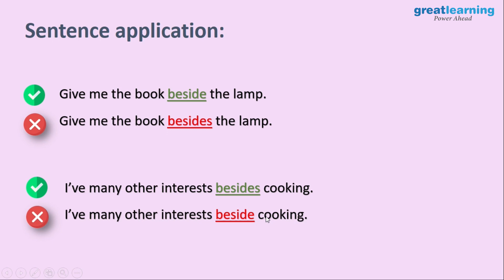Correct Usage of English Words | Spoken English | English Speaking Practice | Great Learning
🔥 Complete the English Vocabulary For Competitive Exams Course and get your free certificate of completion on the course, Register Now

A minute is all you need to learn something new every day. In today's one minute video, we will learn the correct usage of these words:
*Beside
*Besides

Join us everyday morning at 10:00 am for your daily dose of learning with Great learning.